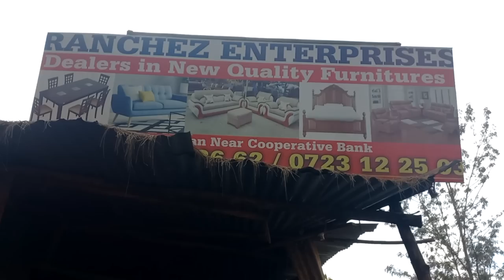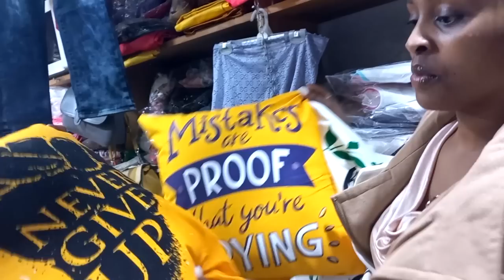VLOG🤍 | Buying New Duvet, Pillow Covers & Beddings In KAMUKUNJI | KAMUKUNJI HAUL + CONTACTS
Hey loves. spend a day with me running errands and going to kamukunji to buy a duvet, pillow covers and beddings at very affordable prices. I'll also give the contacts of the places that I got everything!!

Where to buy cheap Beddings In Kamukunji